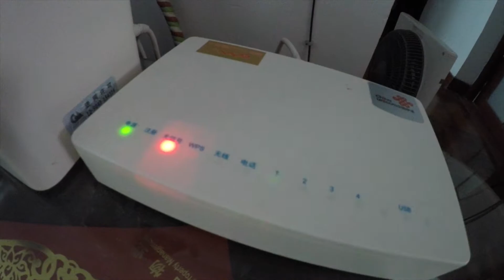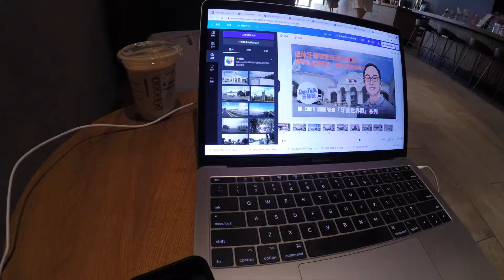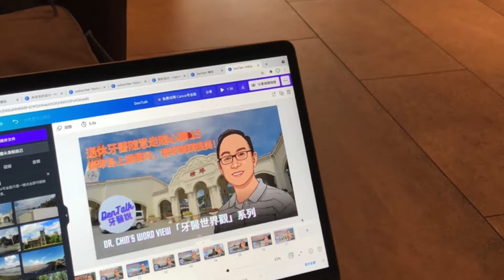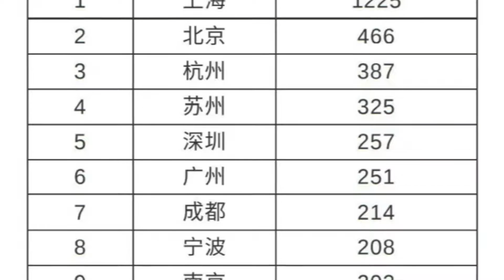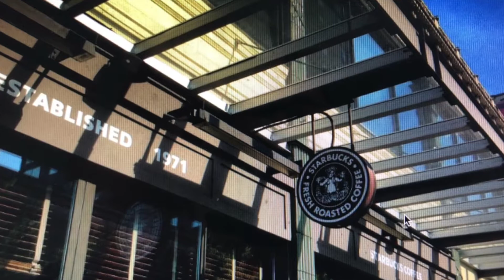退休牙醫隨意走隨心聊17-家裡突然斷網，幸好還有星巴克 I 咖啡文化 I 中國哪裡星巴克最多 I 祈福新邨兩家星巴克 I “在店辦公” I 網速知識 Dental Talk 牙醫說之「牙醫世界觀」系列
家裡突然斷網，幸好還有星巴克

從珠海回來，橫琴島看海，市區遊走，情侶路漫步，愜意時光，總想與朋友們分享，回家後忙著編視頻，突然家裏斷網，如果換做是你，會不會和我一樣抓狂？

我今天就來把家裏突然斷網，不得不去星巴克咖啡店“辦公”的經歷做個記錄，順便聊聊我對星巴克的認識吧。

星巴克咖啡的第一家店創建於1971年，位於西雅圖海邊的派克市場（Pike Place Market）街道對面，到今年剛好半個世紀了。以一個人來說，已經成熟定型，而作為一家還在發展中的企業，50年裏從一家咖啡店發展成遍布世界各地，擁有近三萬五千萬家門店的知名餐飲連鎖品牌，生命力旺盛，前途不可限量。

有一年我和家人去廣西自駕遊，住在廣西大學的隔壁，就去大學裏面走了一圈，出來後看見門口有家星巴克咖啡店，就進去坐了一下。星巴克當然不是第一次光顧，但是只在這家店裏看到一幅星巴克在西雅圖的第一家門店的照片（就是我分享在視頻中照片），黑白色調，一下子被它的滄桑感所吸引。

西雅圖是我去過多次的美國城市，是很多美國著名企業像波音、微軟和亞馬遜的總部，當然也包括星巴克在內。後來又來這裏舊地重遊，特地去這家還開著的星巴克咖啡店打了一次卡，算作一次人生途中的紀念。

星巴克在中國的發展大概是最快的，似有成為星巴克半壁江山之勢。北京國貿是星巴克在中國第一店開設的地方，那時1999年，距今也有二十多年的歷史了。但是北京並非星巴克門店最多的城市，上海作為海納百川的小資城市，具有咖啡文化的土壤，在短短二十年裏，已經開出了1200多家星巴克門店！這不僅在中國，即便在全世界，也是獨占鰲頭星巴克門店總數鰲頭的城市。在上海南京西路，星巴克開出了據說是世界最大的星巴克門店，走進裡面，顛覆了我對星巴克的全部想像，值得沒有去過的朋友去體驗一下。說一句題外話，在上海星巴克喝咖啡的可不光是年輕人，像我這樣上點年紀的人比比皆是。

作為一家上市公司，網上有不少關於星巴克的公開資料和經營數據，就不用我在此贅述了。我就只管坐在星巴克喝一杯拿鐵，花幾個小時剪我的視頻。中午到飯點了，買了一份三明治當午餐。享受了幾個小時的空調，借助著不錯的網速，等新視頻順利上傳之後，也就心滿意足地回家了。

某電信公司沒有食言，果然在24之內派來了維修人員，只花了十幾分鐘就找到了斷網的原因，三下五除二就重新聯通了網絡，又可以重新上網了。

視頻中還有不少道聽途說和自身的經歷，只要完整觀看我的視頻，就能了解來龍去脈。

一次斷網的經歷，在星巴克咖啡店意外地“在店辦公”，有感於此，寫這一篇小文分享給大家。

傳播健康，啟迪生活。
Spread health and inspire life.

如您想了解更多的我，分享更多生活樂趣，請觀賞更多我製作的視頻：

Dental Talk 牙醫說之「牙醫世界觀」系列

如果您希望尋求牙齒健康時尚的答案，請您關注和觀看「秦博士牙齒健康時尚專欄」

歡迎您留言提問，我會即時回覆或在新的影片中給予回應。感謝您的觀看和支持！